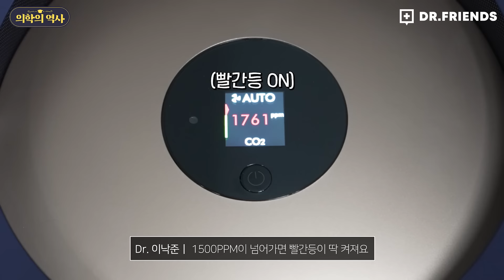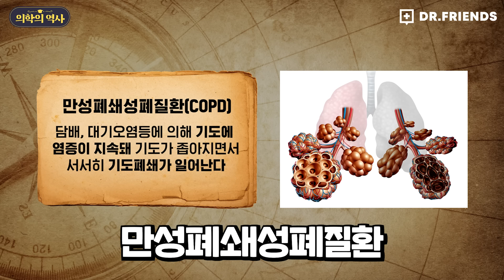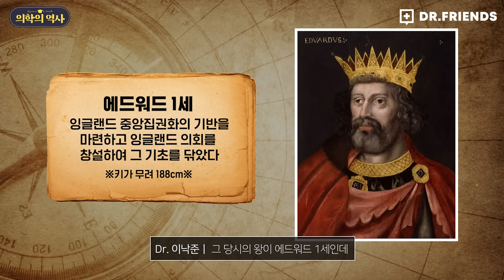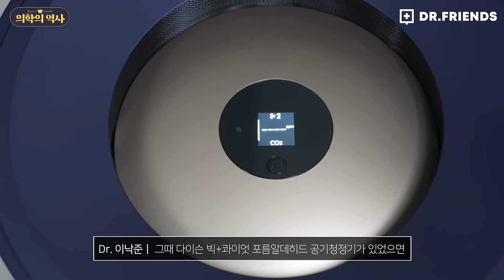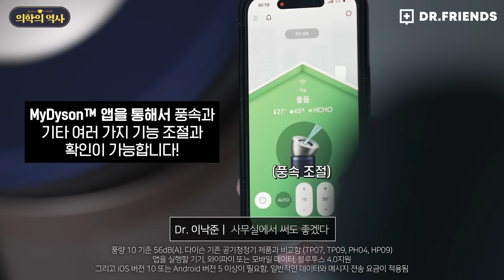런던에는 검은 안개가 낀다!? 끔찍한 대기오염의 역사 | 의학의 역사 대기오염 편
빠르게 다시 돌아왔습니다! 의학의역사 !!
공기오염의역사 한 켠에
정 말 있었다면 소중했을 그 자체!

가뜩이나 요즘 공기 오염 때문에
카랑카랑해 진 쌤들 목소리가 걱정되었사온데
(헬프님들도 많이 걱정하셨죠? ㅠ)

공기 오염의 역사를 쾌적하게 소개해 드리니 기분이 좋으네요 (하핫)
구독자님들은 어떠셨나요? 마치 ‘숲’에서 들려오는 느낌… (저만 그런거 아니죠?ㅎ)

의학의 역사는
즐겁고 유익한 이야기로 계속됩니다 (ft. 빅+콰이엇)

쾌적한 실내 환경을 만들고 싶으시다면
체크해보셔도 좋을 것 같습니다
10미터 이상 공기를 분사해 넓은 공간을 조용하게 정화하는
다이슨 빅+콰이엇 포름알데히드 공기청정기 보러가기

정신과 의사가 될 수 있는 헬프미 게임을 모바일로 만나보세요!